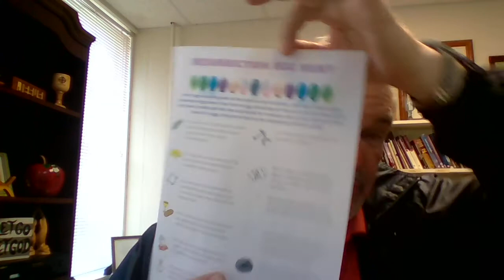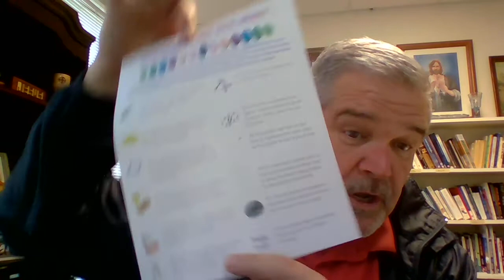Wednesday April 6th 2022: Pastor Harvey